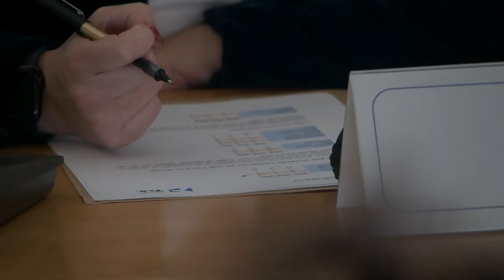El 2021 hi va haver un total de 2 morts a les carreteres de l’Anoia